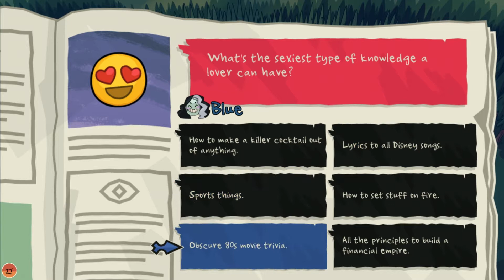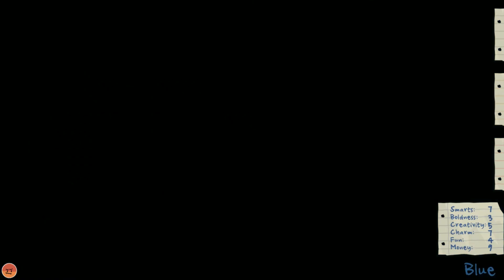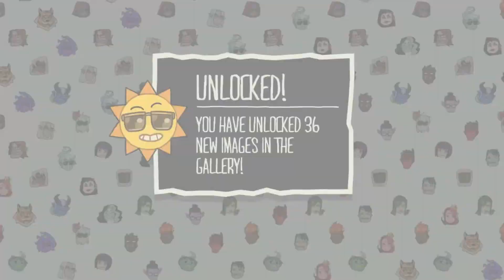Monster Prom Christmas Special w/The Gang | Gorgon Befriending Guide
It's that time of the year again to be with friends and family and fortunately for me I've got some of the best friends I could ask for who i consider family!

In this ending we learn more about everyone's favourite devious business savvy gorgon and the true nature behind that devilish facade. (Also sorry for the mic quality I have no Idea what is going on with it atm but we just knew we had to record this ending before Christmas.)

What happens when you've only got a few weeks to woo the monster of your dreams? I don't know we're talking the specifics of what makes a zombie undead and just what the true lore of this game even is and laughing our heads off about it! THIS IS MONSTER PROM!

Enjoy the video? Then please be so kind to show it with a like! Or whatever you feel like!